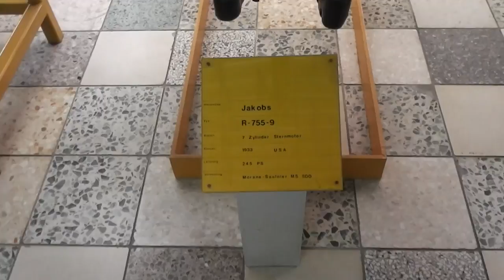Jacobs R-755-9 radial engine - Sternmotor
Here in this video you can see the Jacobs R-755-9 radial engine (german: Sternmotor).

I have filmed many different videos of aircrafts, planes, helicopters, turbines, engines and many more things of the aviation sector.